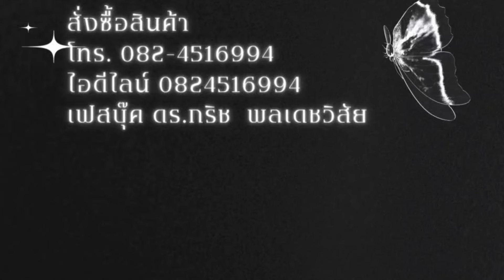สังคมได้อะไร ⁉️ จากคดีอากู๋ | ครอบครองปรปักษ์